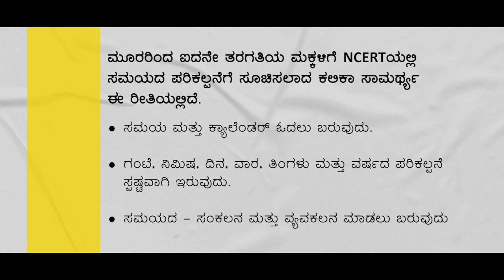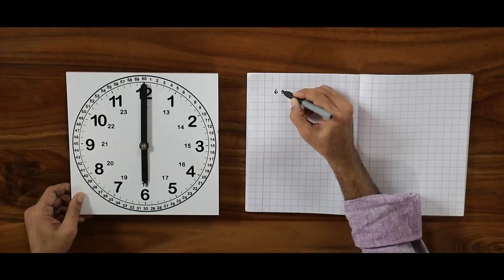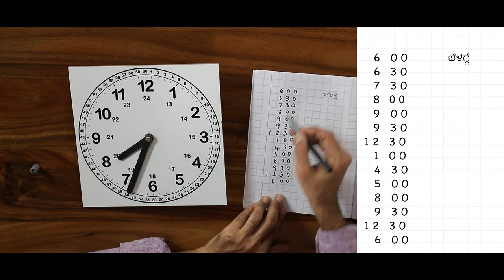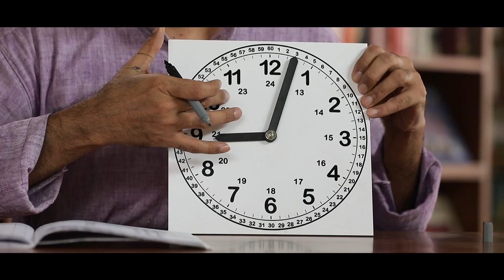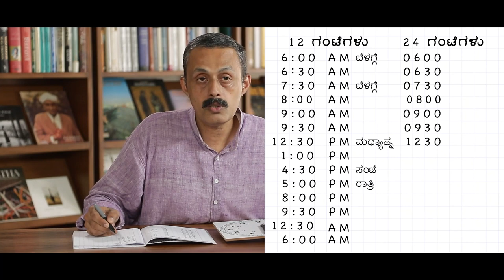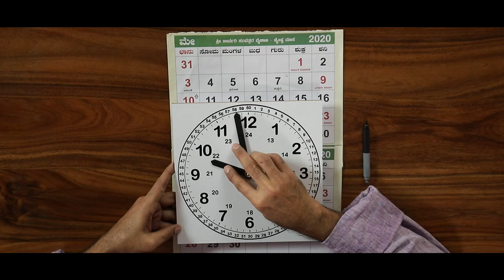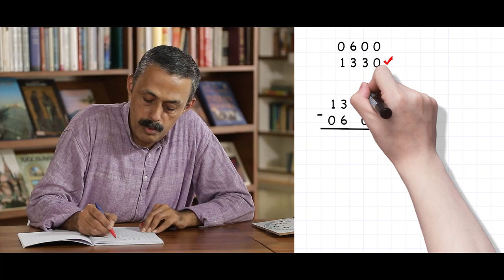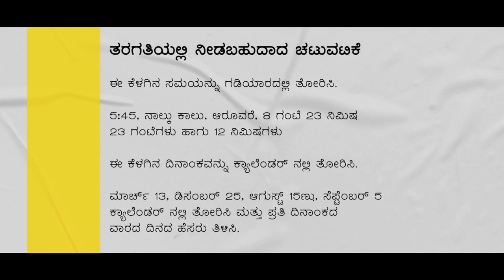Time (Kannada) - Full Concept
A training video for teachers, in Kannada, on how to use the Ganitha Kalika Andolana math Kit effectively and help your children learn the concept of ‘Time'.